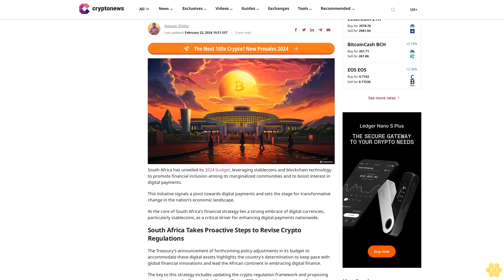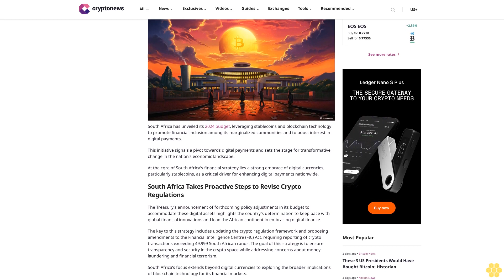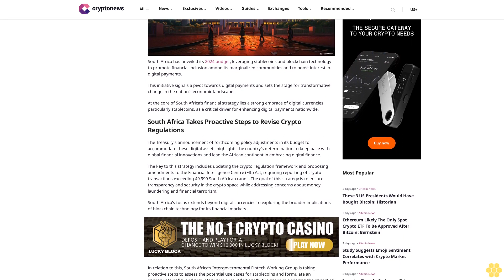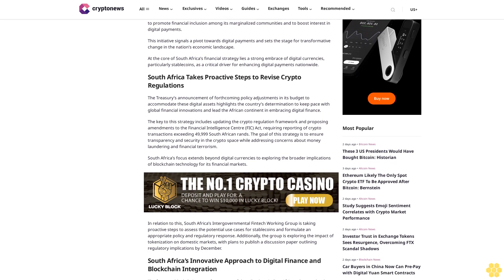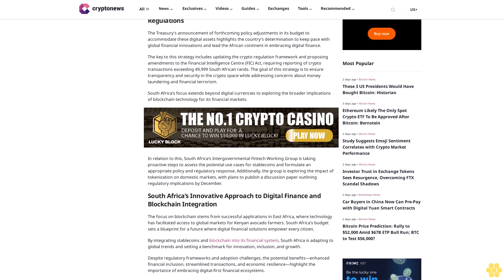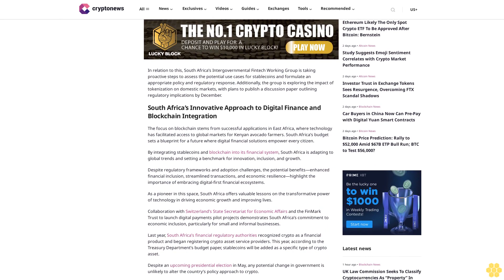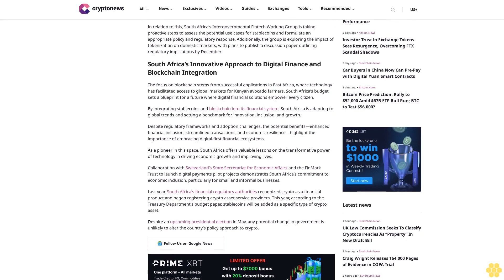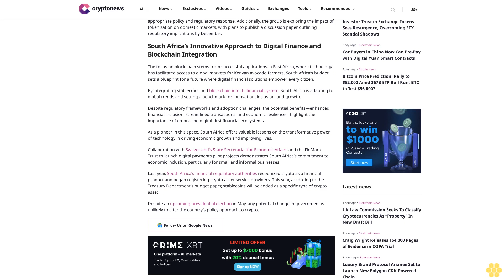South Africa’s Budget Review Signals Embrace of Digital Payments and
Hassan Shittu

South Africa has unveiled its 2024 budget, leveraging stablecoins and blockchain technology to promote financial inclusion among its marginalized communities and to boost interest in digital payments.

This initiative signals a pivot towards digital payments and sets the stage for transformative change in the nation’s economic landscape.

At the core of South Africa’s financial strategy lies a strong embrace of digital currencies, particularly stablecoins, as a critical driver for enhancing digital payments nationwide.

South Africa Takes Proactive Steps to Revise Crypto Regulations.

The Treasury’s announcement of forthcoming policy adjustments in its budget to accommodate these digital assets highlights the country’s determination to keep pace with global financial innovations and lead the African continent in embracing digital finance.

The key to this strategy includes updating the crypto regulation framework and proposing amendments to the Financial Intelligence Centre (FIC) Act, requiring reporting of crypto transactions exceeding 49,999 South African rands. The goal of this strategy is to ensure transparency and security in the crypto space while addressing concerns about money laundering and financial terrorism.

South Africa’s focus extends beyond digital currencies to exploring the broader implications of blockchain technology for its financial markets.

In relation to this, South Africa’s Intergovernmental Fintech Working Group is taking proactive steps to assess the potential use cases for stablecoins and formulate an appropriate policy and regulatory response. Additionally, the group is exploring the impact of tokenization on domestic markets, with plans to publish a discussion paper outlining regulatory implications by December.

South Africa’s Innovative Approach to Digital Finance and Blockchain Integration.

The focus on blockchain stems from successful applications in East Africa, where technology has facilitated access to global markets for Kenyan avocado farmers. South Africa’s budget sets a blueprint for a future where digital financial solutions empower every citizen.

By integrating stablecoins and blockchain into its financial system, South Africa is adapting to global trends and setting a benchmark for innovation, inclusion, and growth.

Despite regulatory frameworks and adoption challenges, the potential...